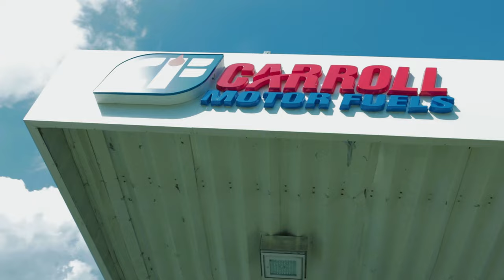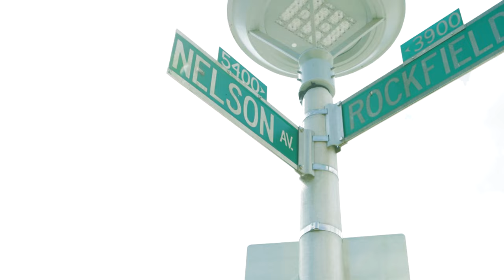Gg "Cleaners" (OFFICIAL MUSIC VIDEO)